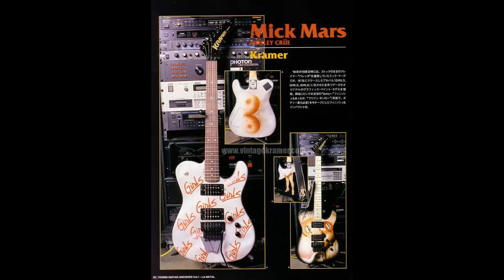"One of a Kline" Marilyn Guitar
Check out a recent Marilyn I painted. I originally painted several of these for Kramer Guitars in NJ and Mick Mars of Motley Crue used them in the 80's. The video is followed up by pictures of Mars using the guitars I painted.

 -Dennis Kline-